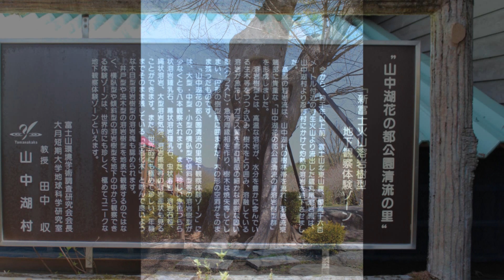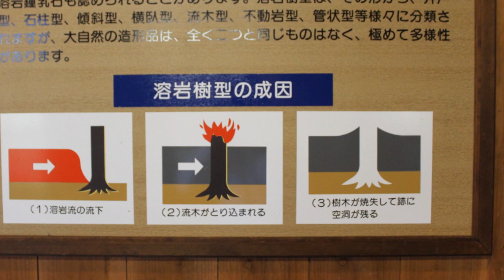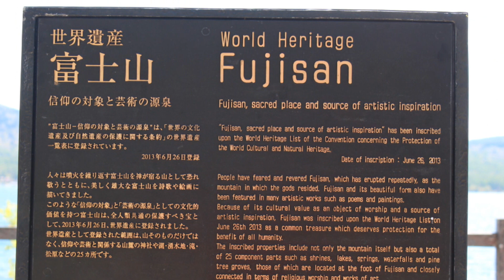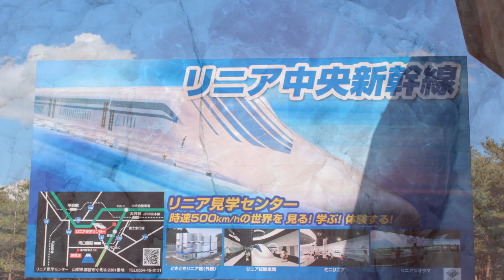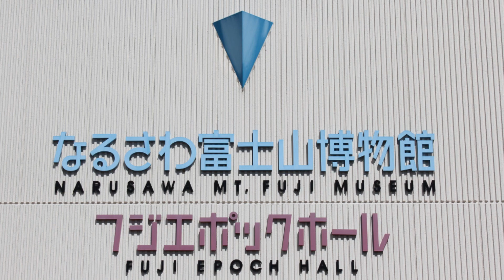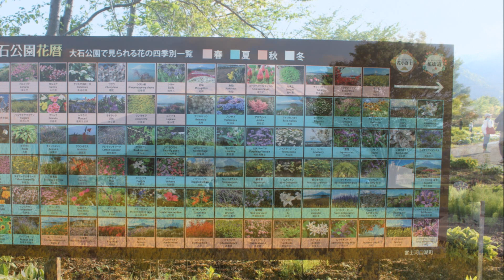2023富士山ざんまい♪山中湖花の都公園 富士芝桜まつりへ♪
２０２３年４月２７日　木曜日　８時３０分～２０時４０分　快晴